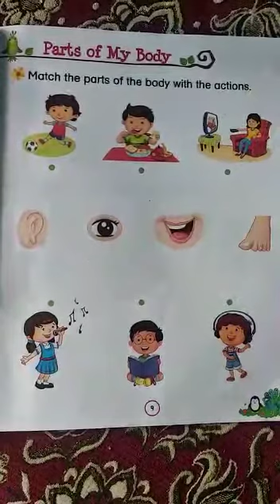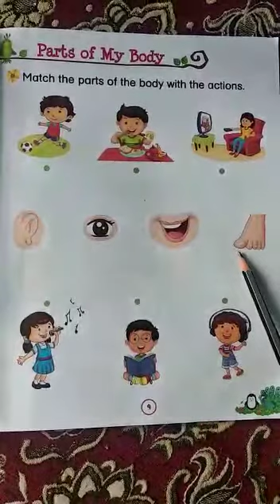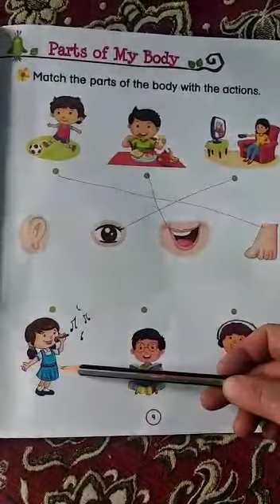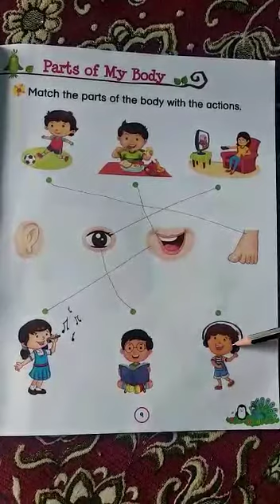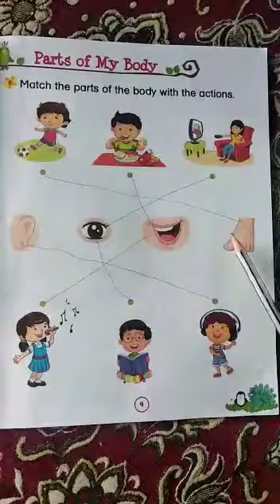UKG Science p.no.9